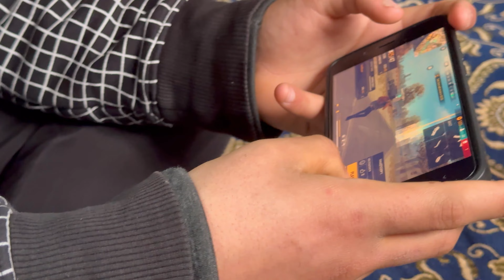DLF MALL OF INDIA 😍🏙️NOIDA TOUR🤩| MERRY CHRISTMAS MOVIE 🍿 REVIEW 👎